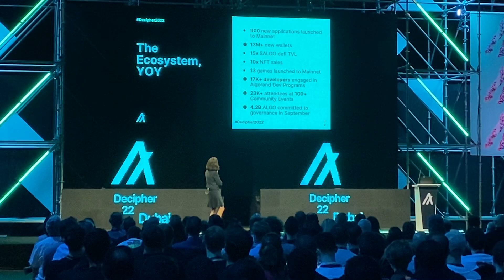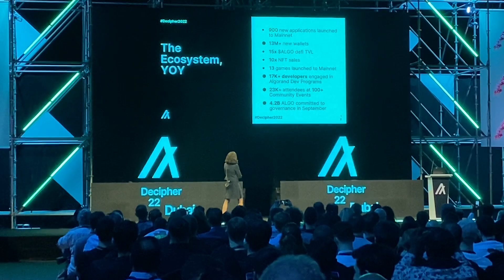Staci Warden, Algorand Foundation CEO | Opening Speech at Decipher in Dubai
Welcome to the Passive Income Network. On this channel we talk about investing in assets that produce passive income. We'll discuss passive income in three ways; through the stock market, online business, and cryptocurrency. 👇🏿